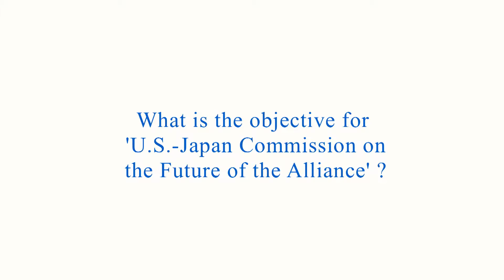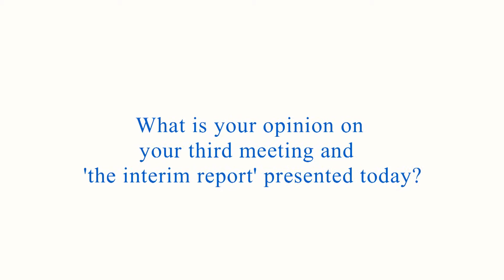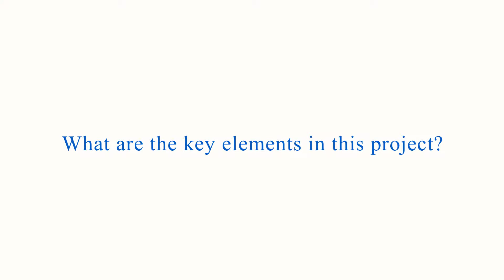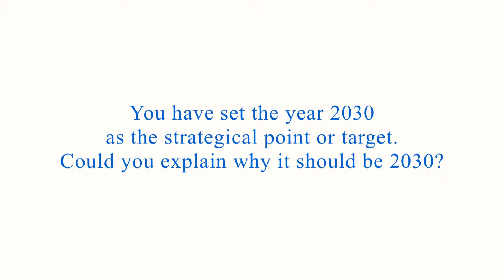Interview with Ambassador Richard Armitage, President of Armitage International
The U.S.-Japan Commission on the Future of the Alliance was established jointly with the Center for Strategic and International Studies (CSIS) to develop a shared U.S.-Japan vision for the bilateral alliance through 2030.

It is co-chaired by Ambassador Richard Armitage (President of Armitage International), Dr. John Hamre (President and CEO of CSIS), and Ambassador Ryozo Kato (Former Ambassador to the United States).
The Commission released its Interim Report on July 14, 2014.